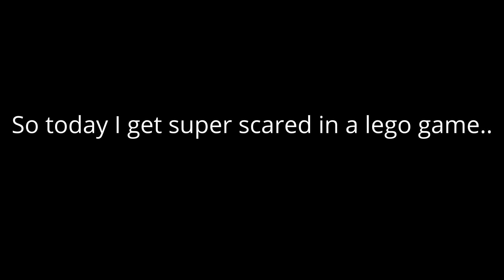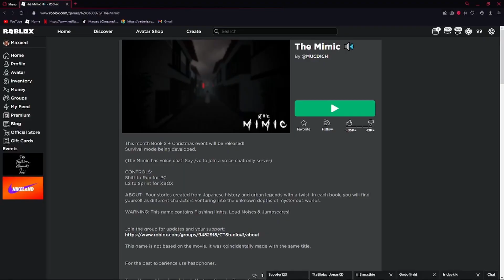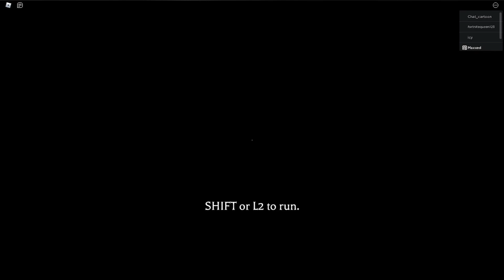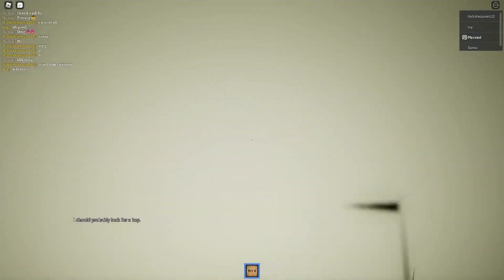Playing Roblox: The Mimic and Almost Peeing Myself on Multiple Occasions...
I can't play horror games because I'm a pussy, so one day I decided naturally as anyone would, to play a horror game. It was a bad idea :(